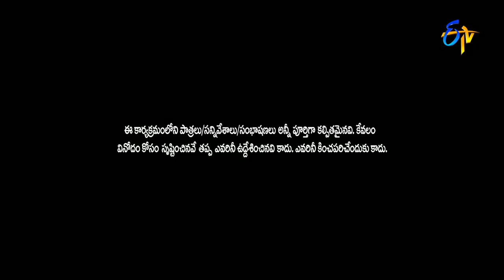Avinash Karthik Performance | Extra Jabardsth | 21st April 2017 | ETV Telugu